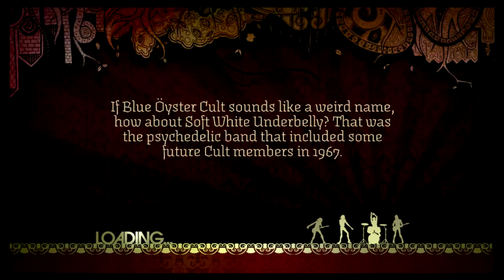Rock Band Metal Track Pack (Xbox360) Transmaniacon MC